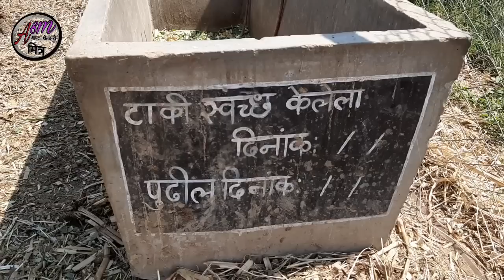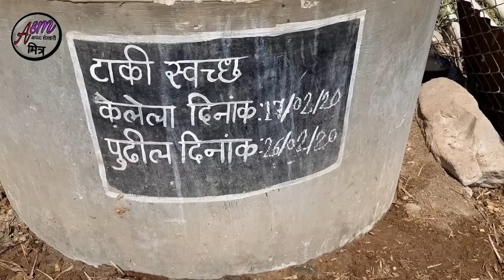इंजिनिअर चा जॉब सोडून चालू केला दुग्ध व्यावसाय.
नमस्कार मित्रांनो व्हिडिओ बघितल्या बद्दल धन्यवाद.
 आज आपण ज्या मित्राच्या शेड वरती विजिट दिली आहे त्या मित्राने आपला इंजिनियर्स जॉब सोडून दुग्ध व्यवसाय चालू केला आहे. आणि त्यामधून तो भरपूर उत्पन्न कमवत  आहे.
 कालवण तयार करताना त्याला कासेला पाजावे. साधारणत दीड ते दोन महिने त्याला भरपूर दूध प्यायला मिळावे. त्याच्या शरीराची पूर्ण वाढ दुधापासून तयार होते. बकेटमध्ये दूध ठेवण्यापेक्षा कासेला दूध पाजल्यानंतर त्याची वाढ जास्त होते.
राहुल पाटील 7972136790